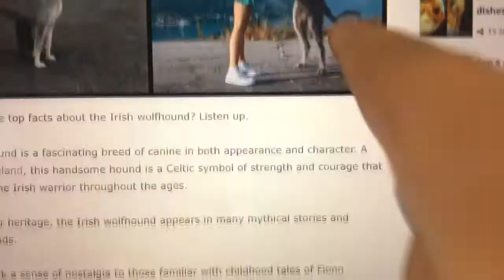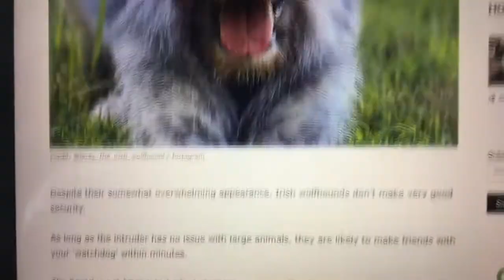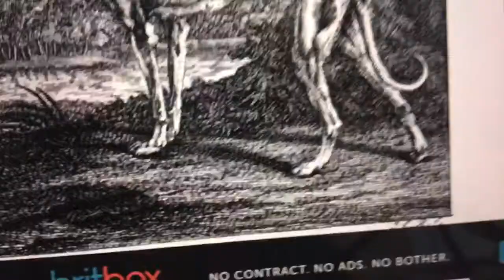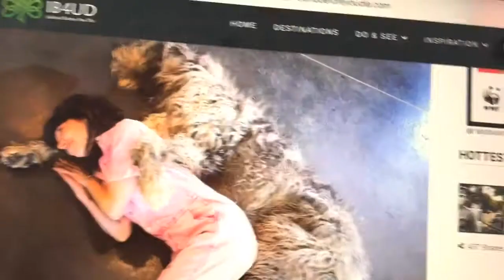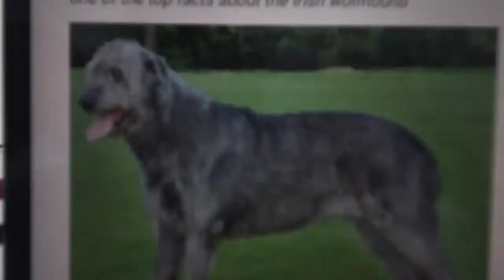10 facts about Ireland wolfhound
Cool vid wanna do another vid